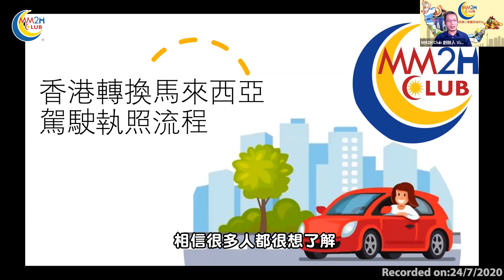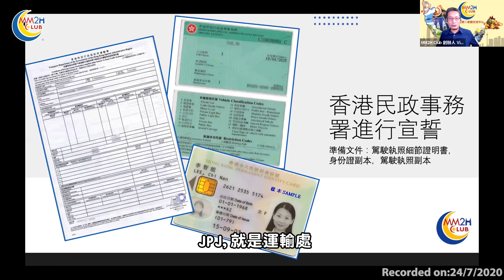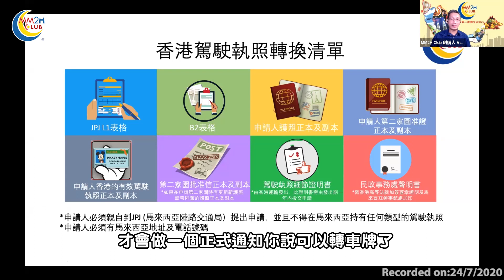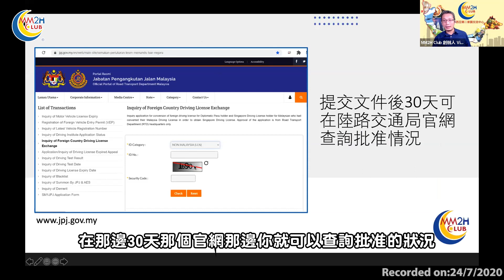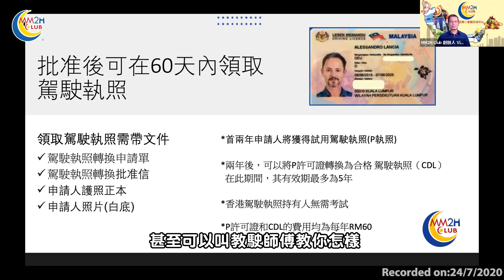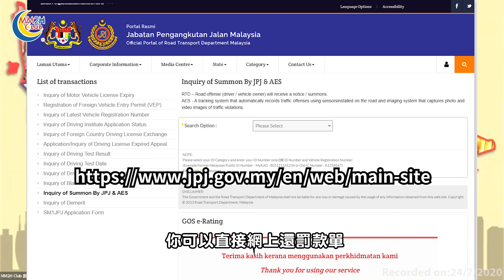香港如何轉換大馬駕駛執照？過程要多久？全面講解泊車，罰款價錢，償還罰款，路稅 | MM2H CLUB 生活調查 🔎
⭐在這次的精華篇裏，我們很榮幸邀請了第二家園居民 Jessica 爲大家詳細講解如何將香港車牌轉換去馬來西亞車牌的流程，讓大家對轉換車牌有更清晰的瞭解。除此之外，各類問題如泊車，罰款價錢，償還罰款方式，路稅，P 牌和 C 牌的差別，車保險，以及不同駕照在大馬的用處將會在視頻内為大家解答。⭐

我們第二家園交流中心的團隊將會進一步聯絡您。